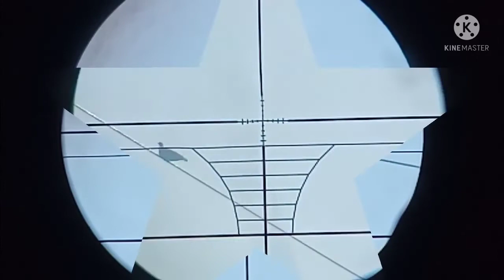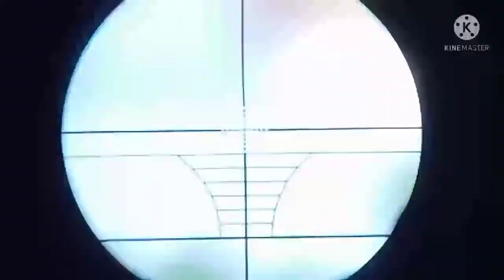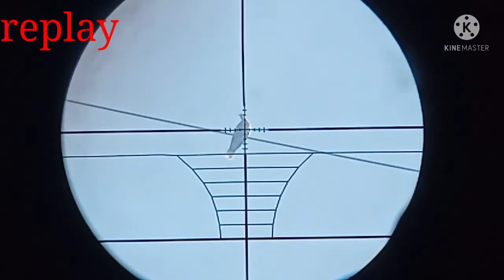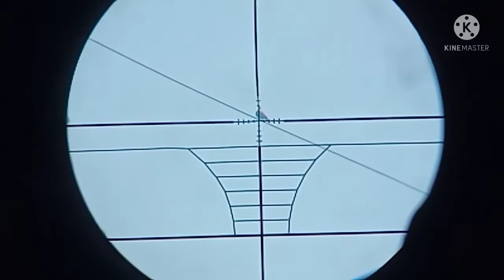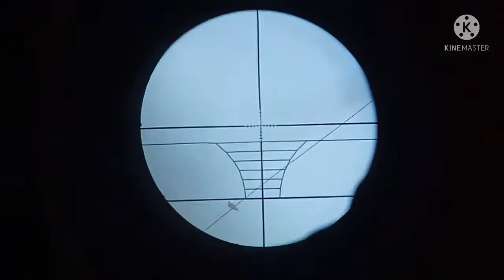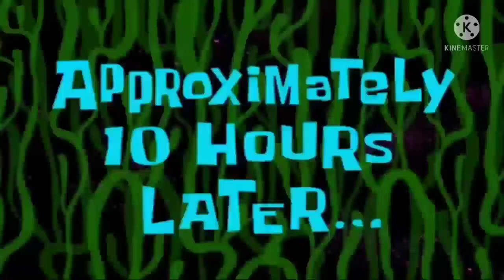vlog #64 pest control/anong eeg kaya to/collard Dave hunting